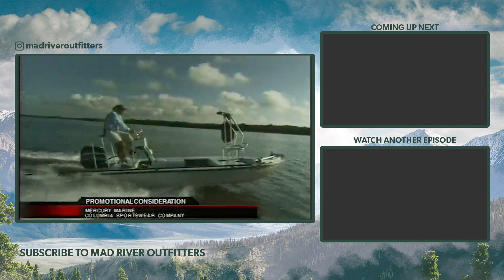Walker's Cay Chronicles - Flip Pallot & Brian Flechsig at The Wilds (part 3)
For years Mad River Outfitters ran a fly fishing guide service at the Wilds here in Ohio. In 2003 Brian Flechsig and Flip Pallot filmed a Walker's Cay Chronicles on the property and it became one of the most legendary episodes of all-time.